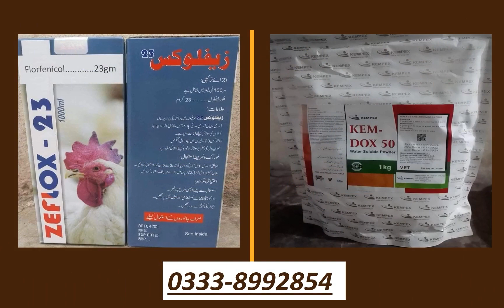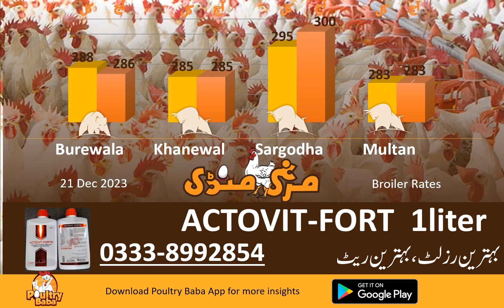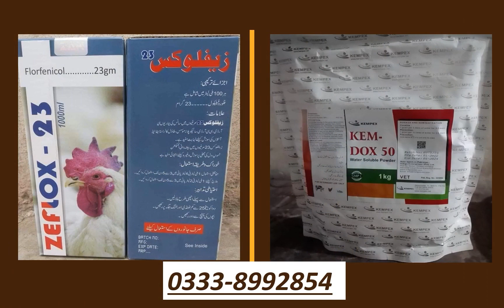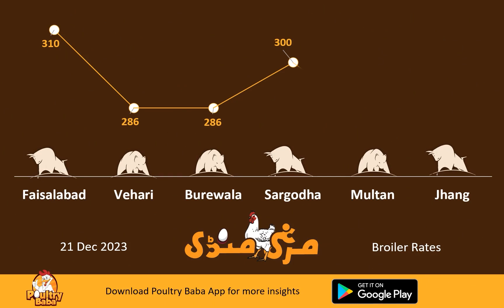Poultry Baba And Broiler Rate | Daily broiler and poultry markets | Poultry Farm business plan.